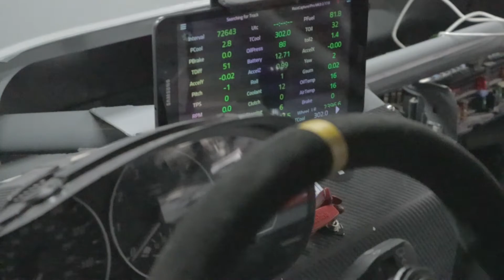E46 Race Engine First Start | Rebuilt Engine with Schrick Cams and M50 Intake Swap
After a long night we start our new race engine for our E46 M54 B30 car for the first time. New Schrick cams, ported head, M50 intake conversation and many more mean significant tuning changes to make the engine run smooth.

Watch the next episode when we are on the dyno to tune the new setup!